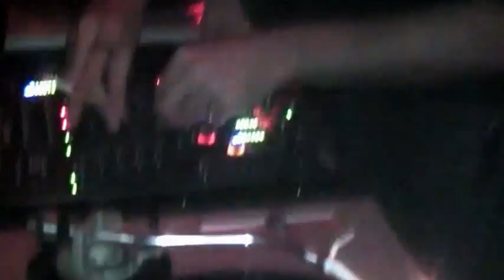SWAT @ Helloween 2012 - Creepy Friday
SWAT DJ Team @ Helloween 2012 - Creepy Friday